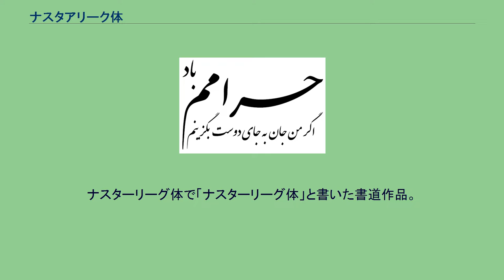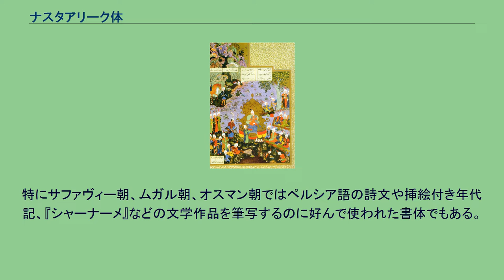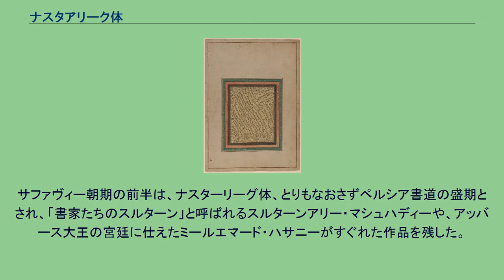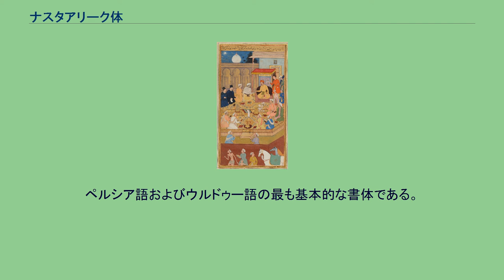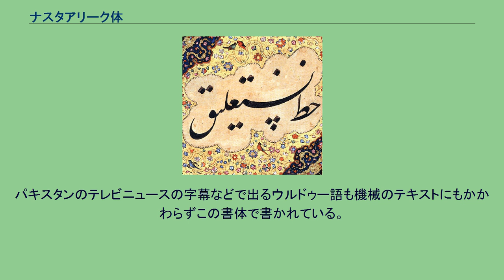ナスタアリーク体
ナスターリーグ体で「ナスターリーグ体」と書いた書道作品。
ミールエマードの作例に倣って س を長いラスム線とその下の3点ヌクタで示している。
ナスタアリーク体（ナスタアリークたい、ペルシア語: خط نستعلیق‎, ラテン文字転写：ḵaṭṭ-e nastaʿlīq）は、アラビア＝ペルシア書道の書体の一つ。
流麗な筆記体で、イラン以東で非常に好まれる書体である（特徴と使用範囲）。
14世紀後半にイランで開発された書体であり（歴史）、ナスターリーグ体（nastaʿlīq をペルシア語風にカナ転写したもの）、ファールスィー体（ペルシア書体）ともいう。
本書体は後述のようにイラン＝ペルシア文化とのつながりが強いため、本項では、نستعلیق‎ のカタカナ音写に関し、見出し語は「ナスタアリーク」とし、以後の地の文では基本的に「ナスターリーグ」とする。
ナスターリーグ体で書かれた文字のプロポーションを示す図 ナスターリーグ体にはファールスィー体（ḵaṭṭ-e fārsī 「ペルシアの書体」の意）という別名がある。
ペルシアは現在のイランあたりのことであるが、ナスターリーグ体はそのイラン以東で好んで用いられる。
ナスターリーグ体のアラビア文字（ここでは「ペルシア文字」や「ウルドゥー文字」を含む）で筆記されるのはアラビア語のみならずペルシア語やウルドゥー語、パシュトー語、バローチー語なども含む。
地域的にみると、これら言語が話されている地域、すなわち、イラン・パキスタン・アフガニスタン・インドで好んで使用されている。
他のアラビア文字書体と比較して、ナスターリーグ体の美的特徴は、一般的に「流線的」「流麗」「優美」「曲線美」などと説明されている。
特にサファヴィー朝、ムガル朝、オスマン朝ではペルシア語の詩文や挿絵付き年代記、『シャーナーメ』などの文学作品を筆写するのに好んで使われた書体でもある。
ナスターリーグ体は、14世紀後半にペルシアで、ミールアリー・タブリーズィーがナスフ体とタアリーク体を元にして開発された。
15世紀以後、ペルシアでは多くの写本がこの書体で書かれるようになった。
ただし、インド、トルコ、エジプトなどでの使用は限定的である。
サファヴィー朝期の前半は、ナスターリーグ体、とりもなおさずペルシア書道の盛期とされ、「書家たちのスルターン」と呼ばれるスルターンアリー・マシュハディーや、アッバース大王の宮廷に仕えたミールエマード・ハサニーがすぐれた作品を残した。
ことにミールエマードは、その書によってナスターリーグ体が洗練を極めたと言われる。
イランを中心とした西南アジアにとっては戦乱の世紀であった18世紀、ナスターリーグ体を使った書道は低調であったが、19世紀後半になるとミールザー・モハンマドレザー・カルホルのようなすぐれた書家が現れ、ペルシア書道はふたたび盛んになった。
19世紀にリトグラフが中東に移入されると、イランやインド方面などでは特に古典テキストの刊行される場合、活字以外に書家が石版などにナスタアリーク体で校訂したテキスト本文を書写したものが流通した。
イランではさらにナスタアリーク体もつの曲線美や線の緩急を強調したシャキャステ・ナスタアリーク体と呼ばれる書体が書道や書簡に用いられている。
パキスタンでは、1990年代後半になって電子活字によるナスタアリーク体のフォントが開発・導入されるまで、リトグラフによる手書きの新聞が流通していた。
ペルシア語およびウルドゥー語の最も基本的な書体である。
ただし、ウルドゥー語には特有の書き方のルールがある。
パキスタンのテレビニュースの字幕などで出るウルドゥー語も機械のテキストにもかかわらずこの書体で書かれている。